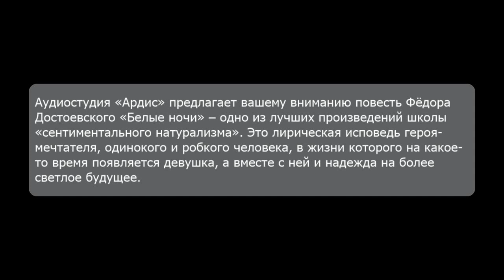Белые ночи. Достоевский. Аудиокнига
Аудиостудия «Ардис» предлагает вашему вниманию повесть Фёдора Достоевского «Белые ночи» – одно из лучших произведений школы «сентиментального натурализма». Это лирическая исповедь героя-мечтателя, одинокого и робкого человека, в жизни которого на какое-то время появляется девушка, а вместе с ней и надежда на более светлое будущее.

Жанр: Русская классика
Издательство: АРДИС
Авторы: Фёдор Михайлович Достоевский
Исполнители: Иван Литвинов
Время звучания: 02 час. 16 мин.
Возрастные ограничения: 16+